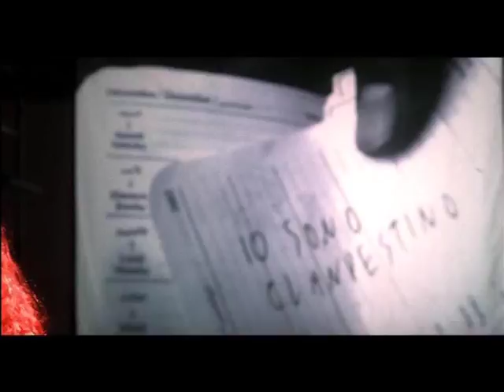Teresa De Sio video clip singolo O PARAVISO N TERRA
FINALMENTE IL VIDEO DEL SINGOLO DI TERESA DE SIO, O PARAVISO N TERRA

Si consiglia di guardarlo in ALTA QUALITA

Si tratta del PRIMO VIDEO EUROPEO GIRATO A IMPATTO ZERO con il sistema ECOLUCE, un sistema a zero emissioni di anidride carbonica che utilizza l'energia prodotta tramite PANNELLI FOTOVOLTAICI che si avvalgono dell'irraggiamento solare per generare elettricità dell'impianto audio e luci.

CREDITI DEL VIDEO:

REGIA: GIUSEPPE GAGLIARDI
FOTOGRAFIA: MICHELE PARADISI
MONTAGGIO. FULVIO MOLENA

PRODUZIONE C.O.R.E.
POST PRODUZIONE: AESSE DIGITAL

Il singolo è tratto dal DOPPIO CD
SACCO E FUOCO Edizione DeLuxe
pubblicato specialmente per il mercato natalizio.

Il singolo di TERESA DE SIO, O PARAVISO N TERRA, da lei scritto per, e con, Raiz che lo ha inserito nel suo album UNO, e oggi rivisitato e riarrangiato dallautrice, in cui esorta i giovani tutti, non solo quelli napoletani a reagire, a Aizate a capa tutte quante e pigliateve o futuro, esce sul finire di un anno denso di grandi soddisfazioni per la cantautrice napoletana: dalla realizzazione discografica e live del progetto RIDDIM A SUD (con i Mau Mau, Roy Paci, Raiz, Ginevra Di Marco, Apres la Classe tra gli altri) ai concerti LEstate di Sacco e Fuoco sui palcoscenici dei maggiori festival etnici di tutta Italia, applauditi da decine di migliaia di spettatori.